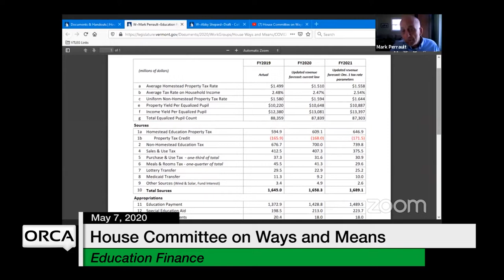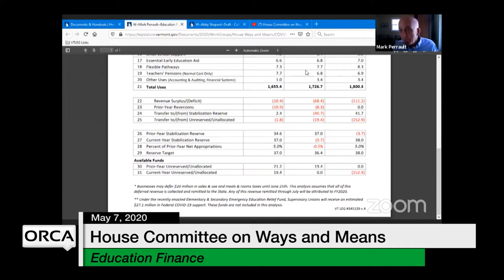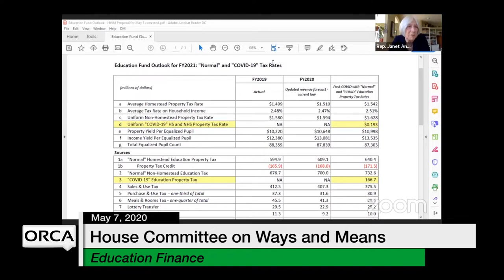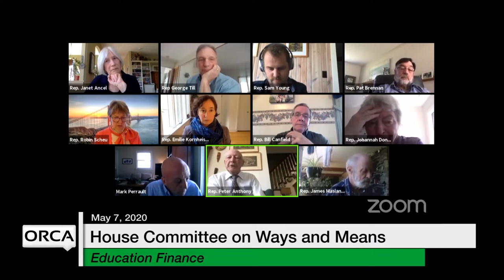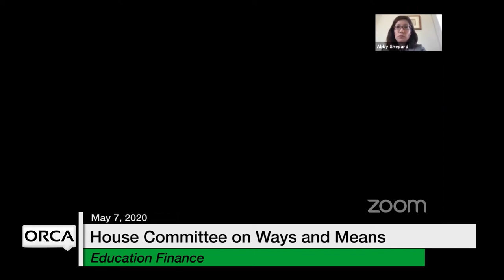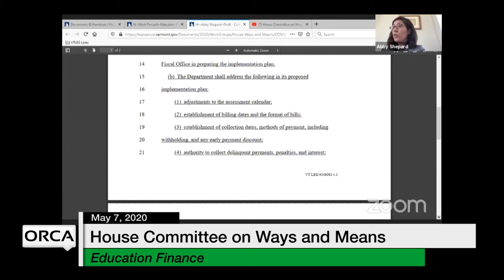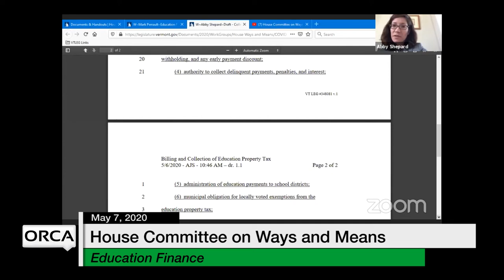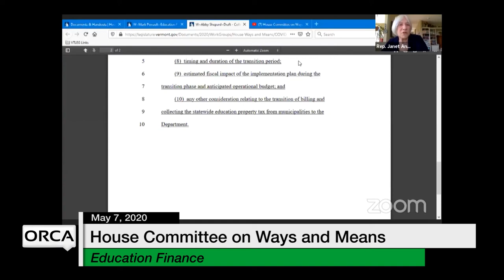Vermont State House - Education Finance 5/7/2020